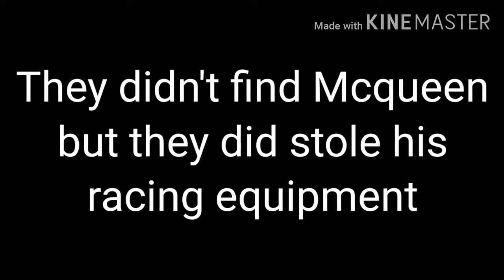(YTP) Chick Hicks teams up with the Villains of Cars 2 to kill Lightning Queen